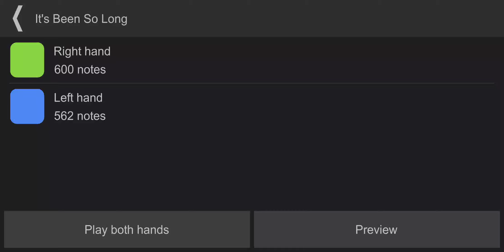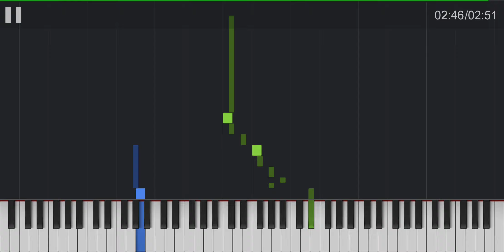Five Nights at Freddy's 2 - It's Been So Long (The Living Tombstone)